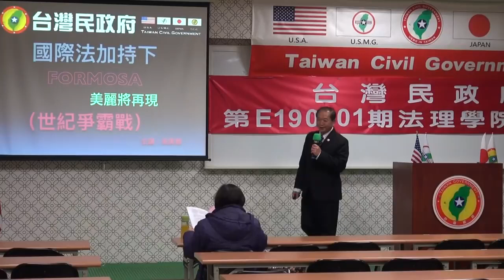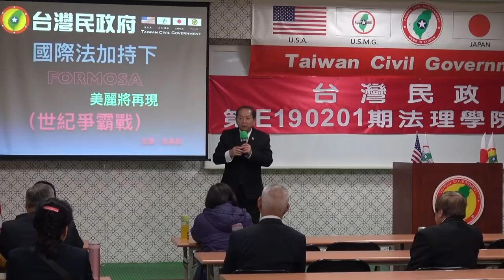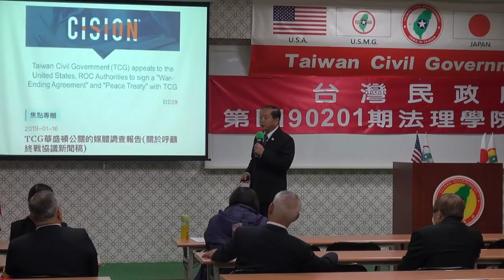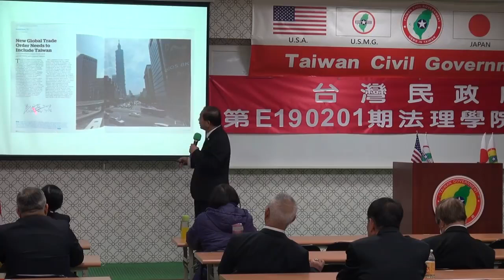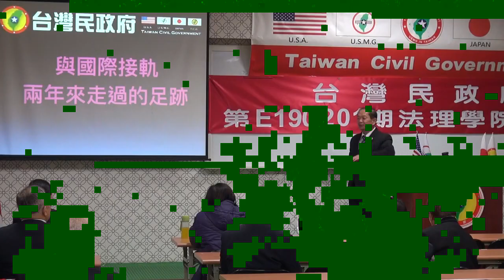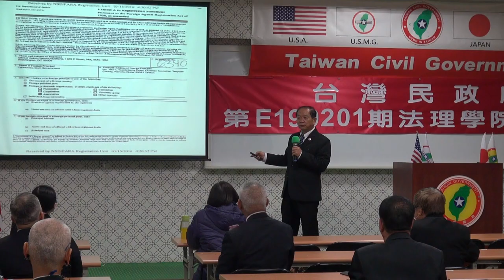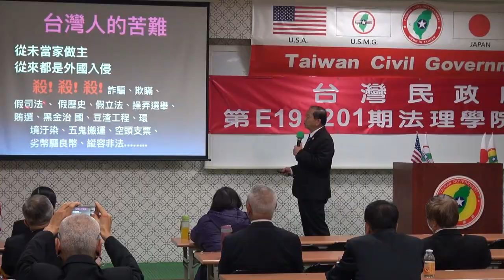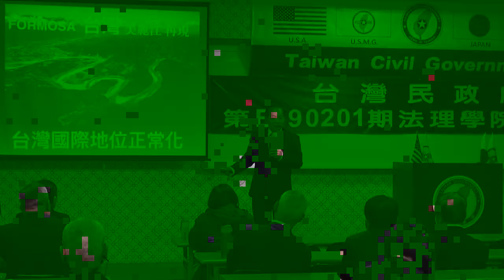190202-5-國際法加持下Formosa美麗將再現-吳禹慕-台灣民政府第E190201期法理學院初級班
190202-5-國際法加持下Formosa美麗將再現-吳禹慕-台灣民政府第E190201期法理學院初級班